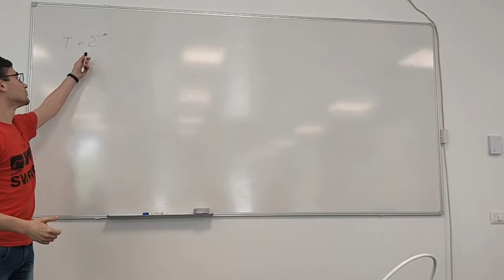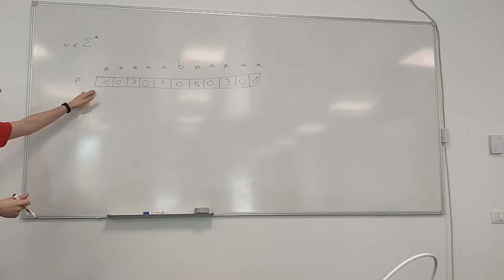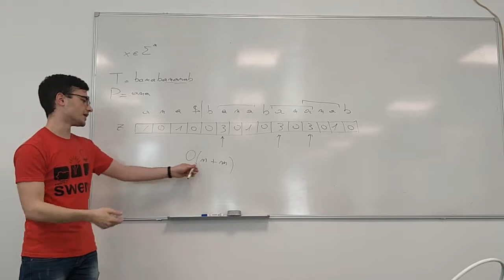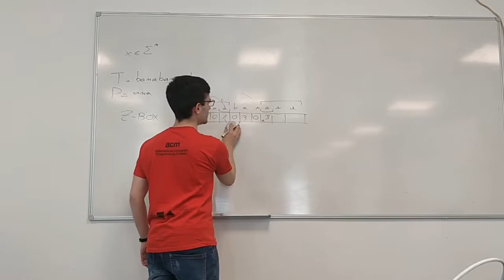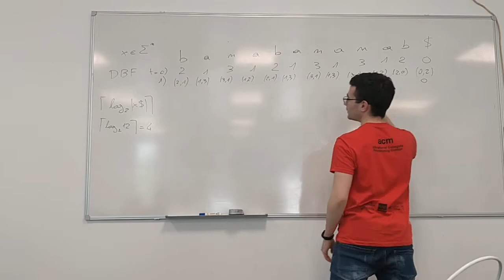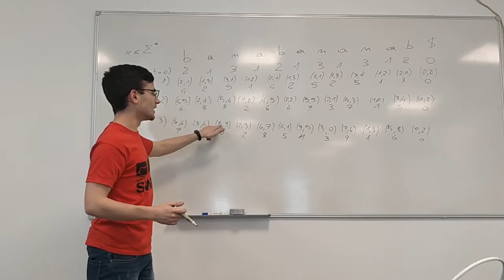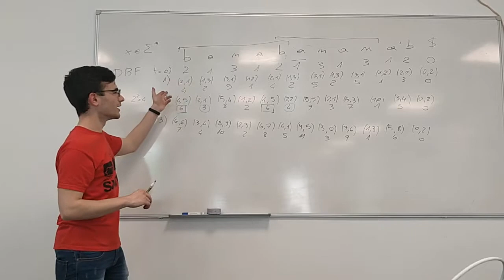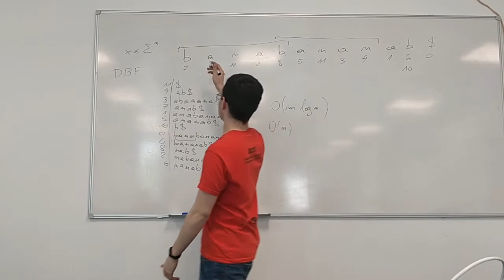Programmazione competitiva - Lezione 5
Lezione 5 (22/05/2019) del corso extracurricolare di programmazione competitiva presso il Dipartimento di Informatica dell'Università degli Studi di Milano

Relatore: Emmanuel Esposito